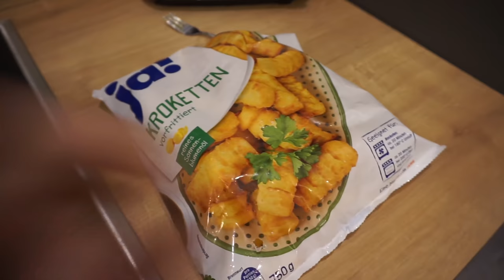VLOG | Wohnzimmer Roomtour | DEKO HAUL || Mama mit 20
Werbung

Packstation:

Maggie Bellmann
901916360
Packstation 106
23623 Ahrensbök

Kamera Nr 2: